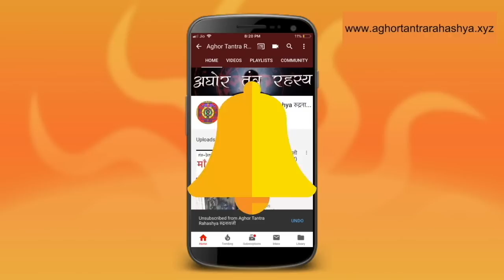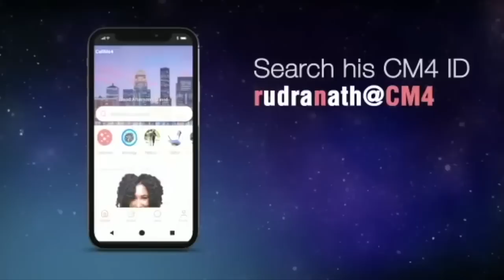माँ तारा बन गई मसानी तारा, कारण एक तांत्रिक की गलती!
दूसरी महाविद्या माँ तारा का प्रादुर्भाव श्रृष्ठी की संरचना से पहले हुआ था। तरणी के रूप में। आज हम माँ की पूजा करते हैं मसानी का। जानिए माँ कैसे बनी मसानी।
Alakh Aadesh!